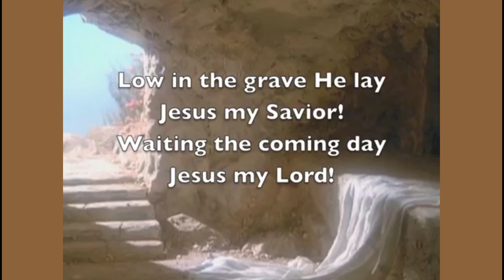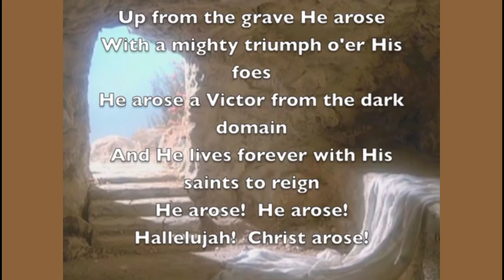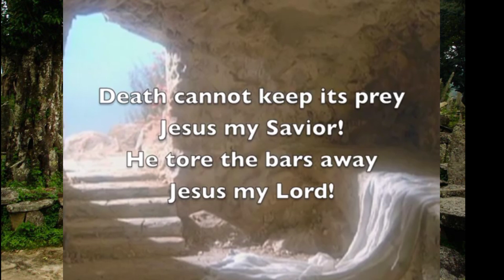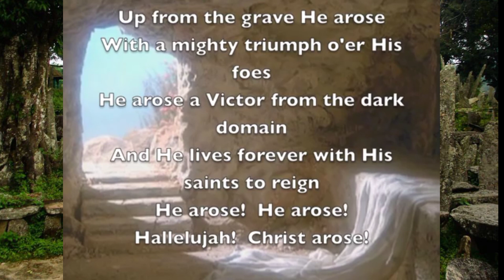Gopramoni Chakatjok (Up from the Grave by Daniel Thornton) Easter Sunday